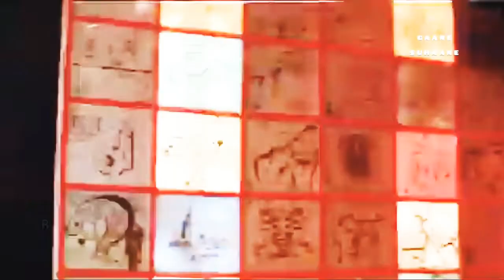MERI UMAR KE NAUJWANO